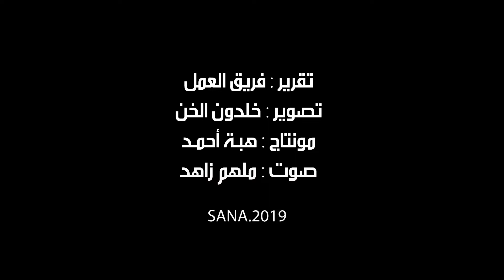ملتقى التبادل الاقتصادي العربي